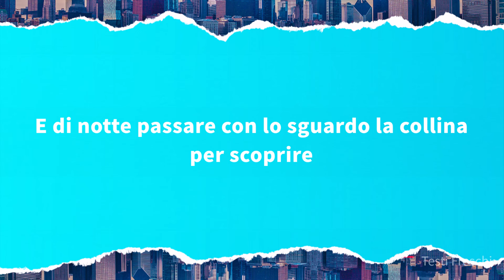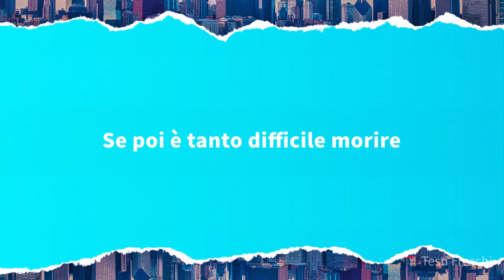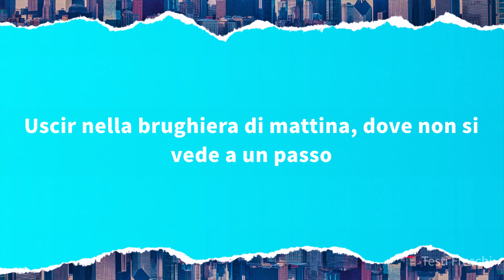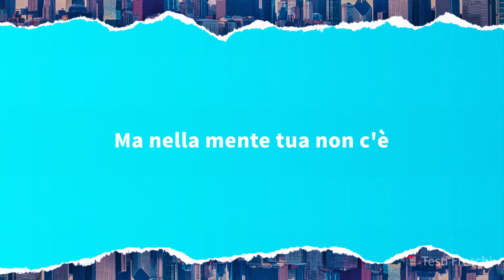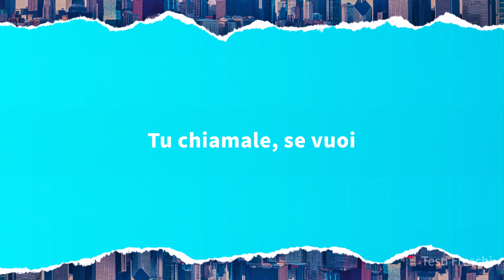Lucio Battisti - Emozioni (Testo)